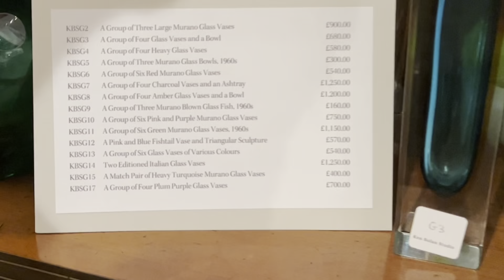What does 500 pieces of Murano Glass in one place look like?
Ken Bolan from Ken Bolan Studio in Wiltshire, England has 500 pieces of Murano glass for sale. This is one of the largest collections anywhere in the UK. Come with me for a walk around and I’ll try not to break any!